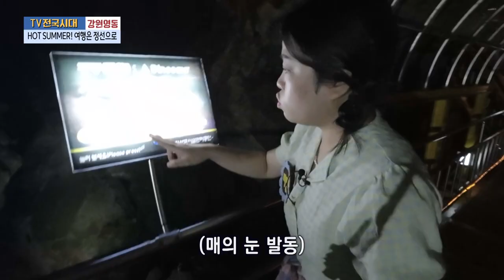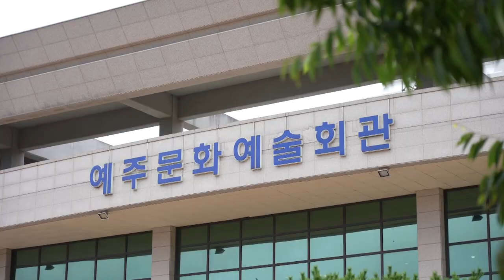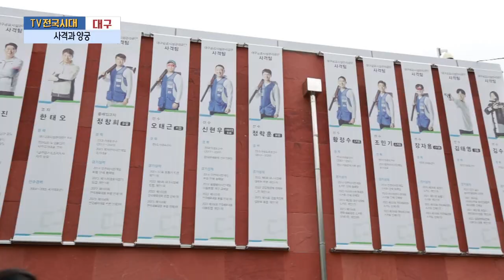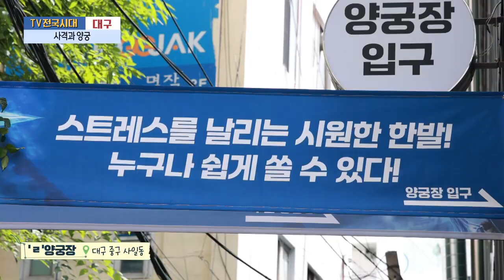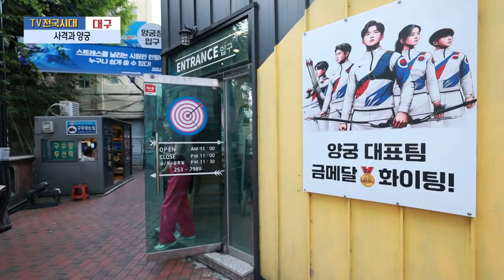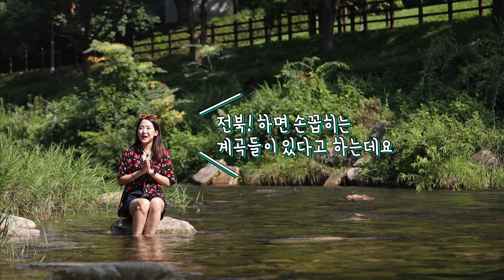[TV전국시대] 8월26일(월) 전체방송 다시보기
8월26일(월)

여수-여수 밤바다를 달리다
강원영동-HOT SUMMER! 여행은 정선으로
포항-영덕블루아라합창단
대구-사격과 양궁
전주-쿨밸리 페스티벌